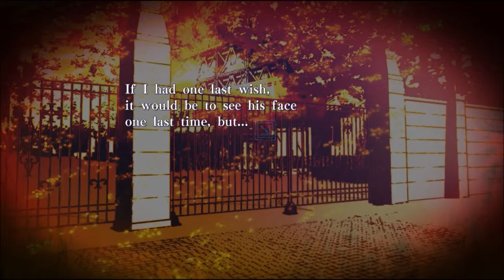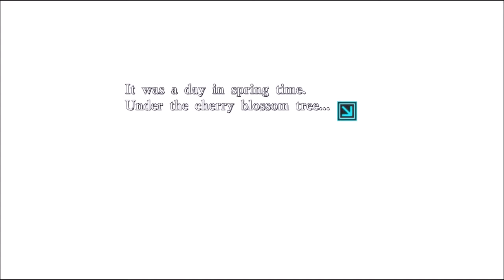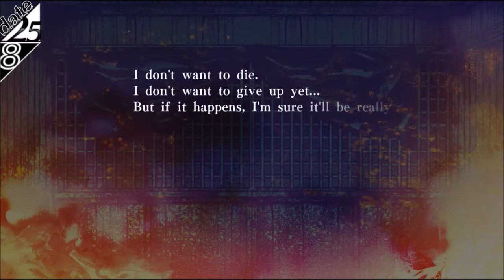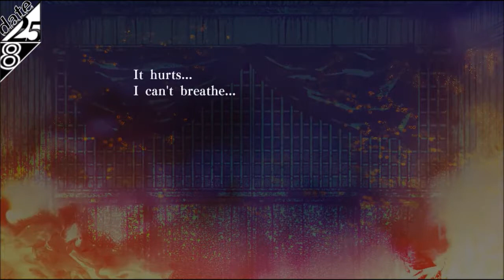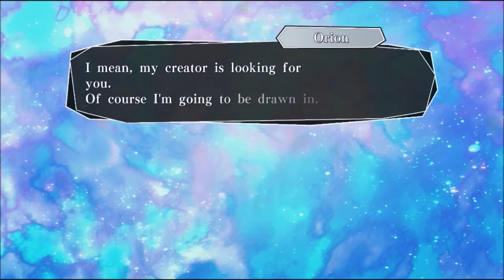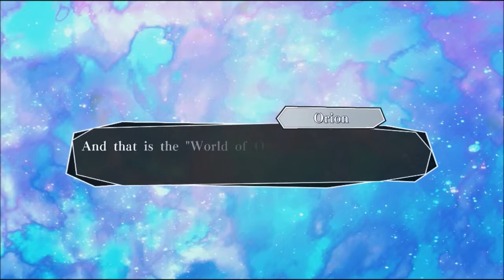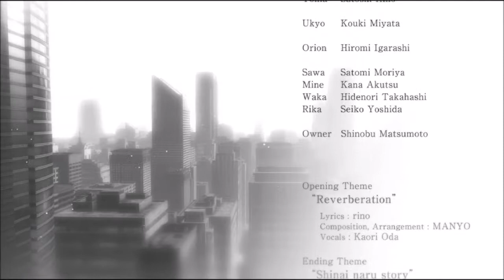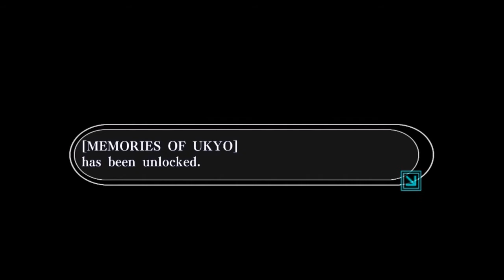Amnesia Memories| Fate And Soulmates| Ukyo| Part 9 (Best End)